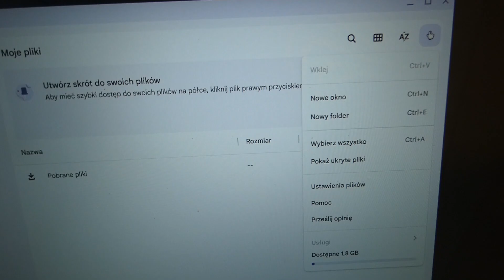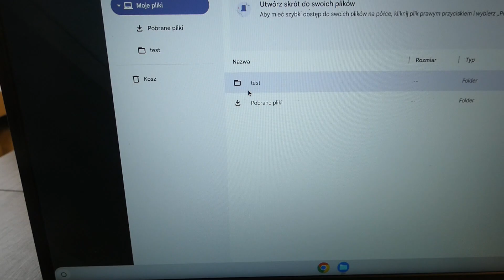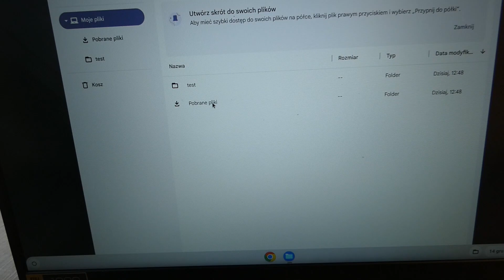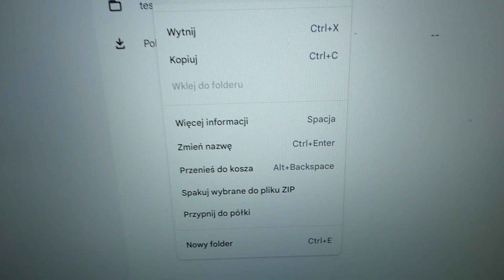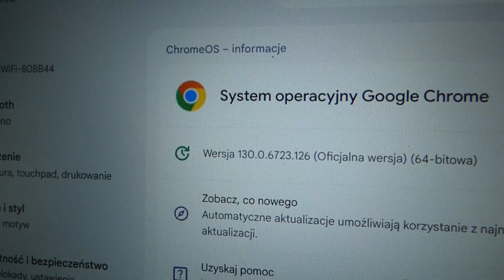Jak umieścić folder lub plik na pulpicie w Chromebook?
Witam, dzisiejszy temat brzmi - Jak umieścić folder lub plik na pulpicie w Chromebook?. Film powstał w oparciu o Chromebook Acer CB314-2H i wersję systemu ChromeOS 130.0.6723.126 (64-bitowa).